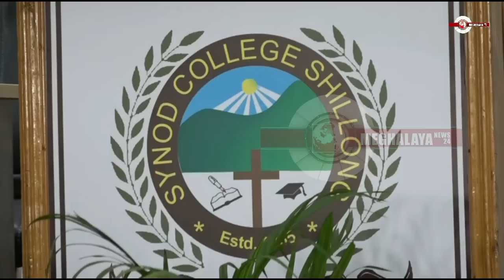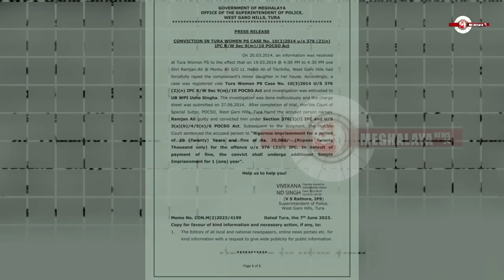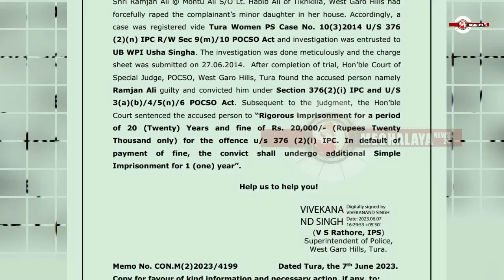Meghalaya round up Garo news June 9 2023